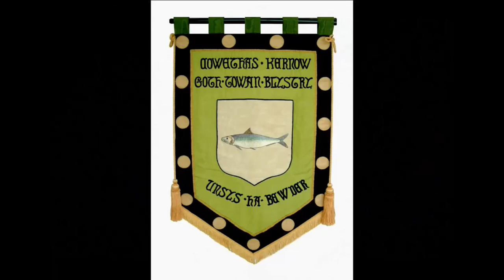Cornish Pipes - Gool Perran 2021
Some words and piping from master piper and  an adept of Cornish music Dr Merv Davey. Who said bagpipes were the sole preserve of Scotland?